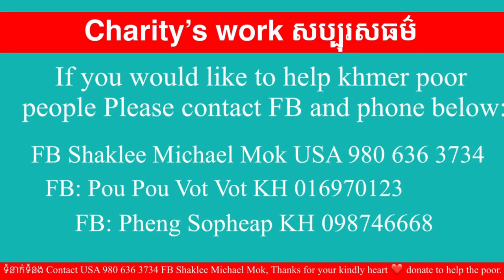#155 នាំថវិកាសប្បុរសជនឧបត្ថមដល់ប្អូនស្រីពិកា ចាន់សាវ៉ាតHelping handicap poor women|Michael Mok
នាំថវិកាសប្បុរសជនឧបត្ថមដល់ប្អូនស្រីពិកា ចាន់សាវ៉ាតHelping handicap poor women|Michael Mok